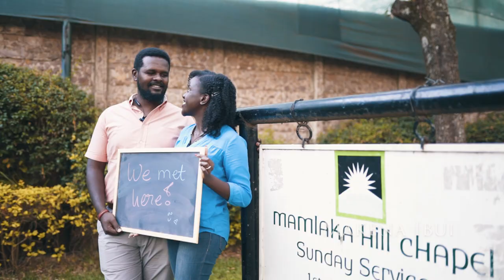Makena and Munyi Save the date